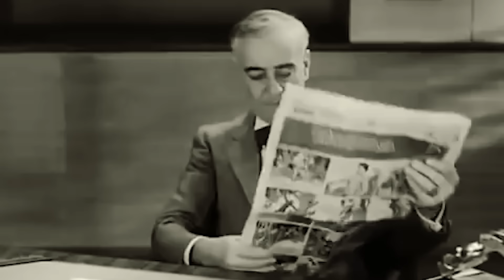Kendine Bi' Yatırım Yap - Bölüm 138: Şarlo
KendineBiYatırımYap’ta bu hafta Charlie Chaplin’in bir taraftan hüzünlü ama bir o kadar da komik, aynı zamanda bir esin kaynağı olan karakteri Şarlo var.